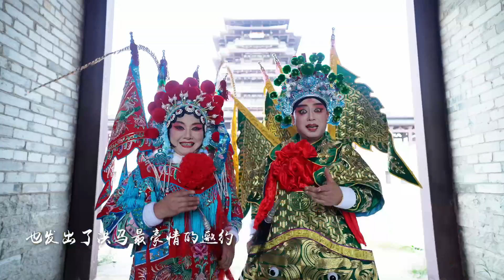2024泗洪稻田湿地马拉松宣传片